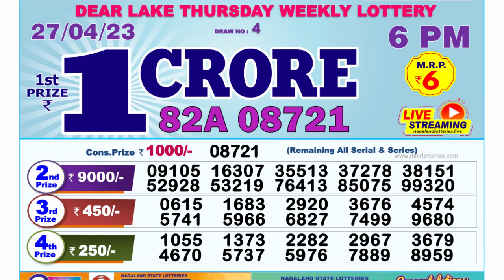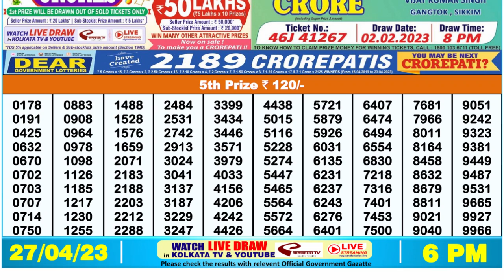🔴Dear Lottery Sambad Live 6pm today 27.04.23 Nagaland State Lottery Result